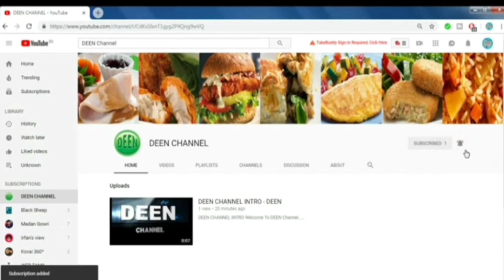முள்ளங்கி சாம்பார் ஈசியா செய்ங்க சூப்பரா இருக்கும் ஒரு முறை இப்படி செய்து சாப்பிடுங்க